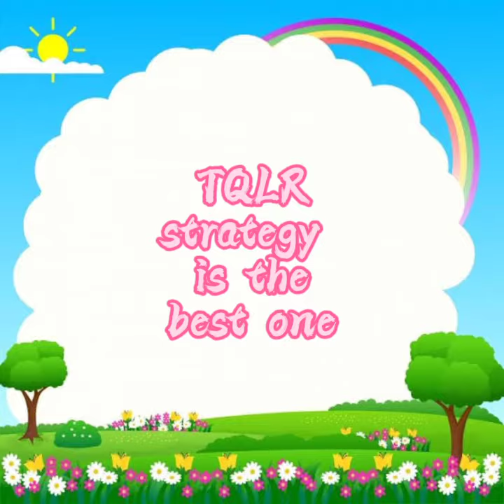METACOGNITION STRATEGY : TQLR Song